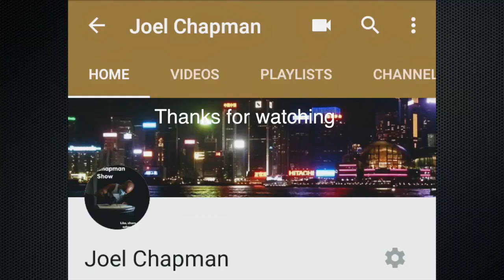Chris brown & Joel Chapman Gives Austin Tweedy Props and Respect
Joel Chapman and Chris Brown give respect to Austin Tweedy for being as tough as nails in their bout.